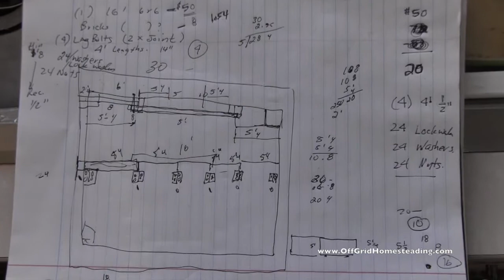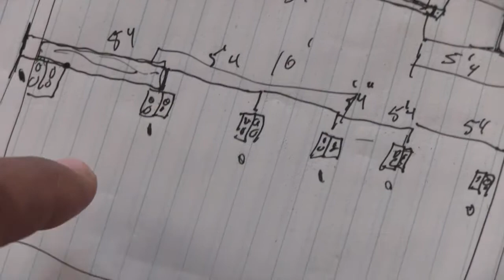OGH - Building Addition Center Pads being Dug, Excavated, and Poured with Concrete for Pads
Update Sept 2023: If you have an interest in Antibiotic and Hormone Free Beef raised 100% in American, Looking for Eco-Friendly cleaning products, supplements, essential oils, makeup and much more and want to support a Patriotic America Manufacturer that competes price wise with Walmart, Target and Amazon and you're looking for an alternative source, 100% Made in America products, and supporting 4000 American Families working for them, please send us your email and contact info and one of our team will reach out and provide you a tour of our store.  Punch Box Box Stores and their Woke Conglomerates in their wallet and do your part to support an American company that has been in business since 1985.  The largest Online Wellness Shopping club of its kind.  We deliver directly to you via UPS and can assist when the next lockdowns occur.

Want to get inside our heads and understand how we started thinking about homesteading?